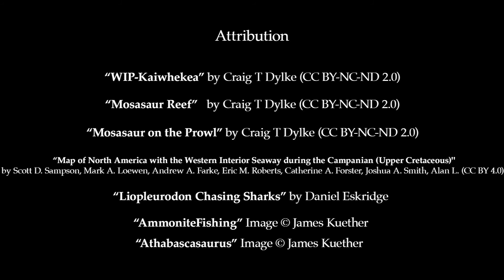The Western Inland Sea: A Queen Among Oceans - SNAPSHOTS of Pueblo Vignette Series - Vignette #1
This video was produced by Leslie Nordman and Nebulonics Softwork in conjunction with the Pueblo Heritage Museum.

SNAPSHOTS is a 7-part vignette series telling the history of Pueblo, Colorado from a birds-eye -- detailing stories from major "Blips" in our region's past.

This first vignette tells about the Western Inland Sea. More information on the sea can be found

Funding generously provided by Colorado Humanities and the National Endowment for the Humanities as part of the Coronavirus Aid, Relief and Economic Security (CARES) Act economic stabilization plan of 2020.